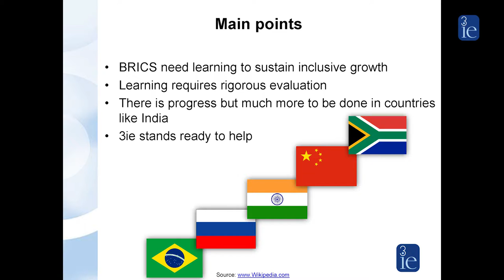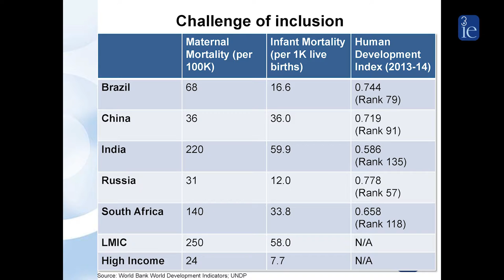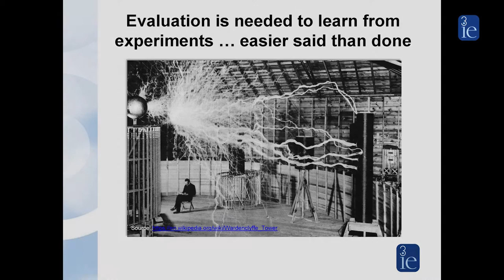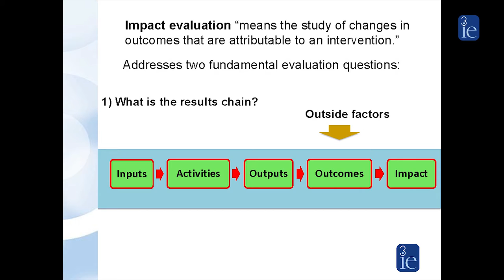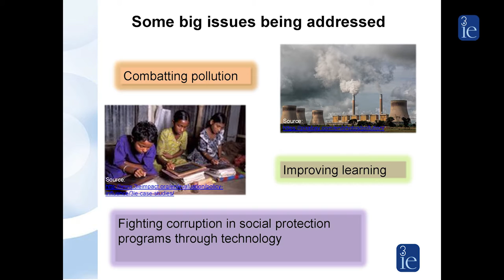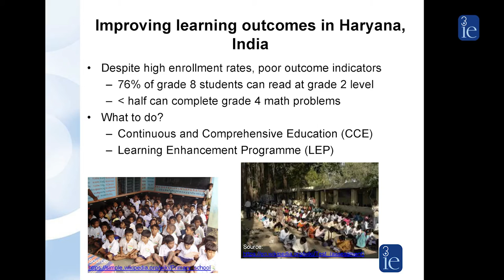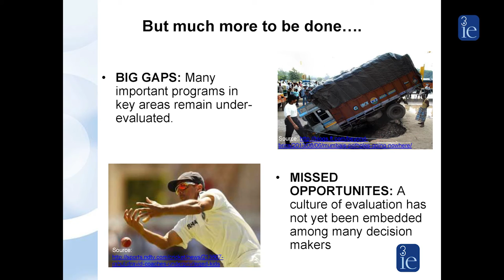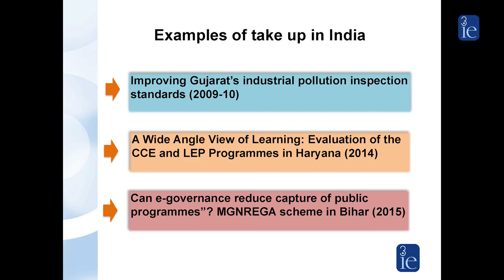Impact evaluations for inclusive growth in BRICS | Emmanuel Jimenez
In this keynote address as part of Delhi Evidence Week, 3ie executive director Emmanuel Jimenez talks about how emerging countries like India, and other BRICS countries, see value in using rigorous evaluation and impact evaluations in order to ensure inclusive growth.